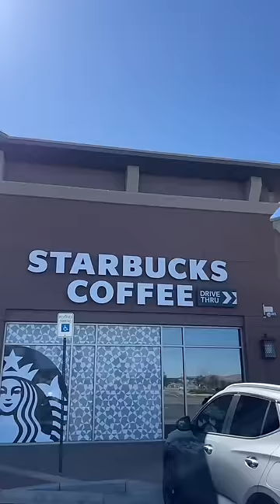Let me show you whats worth it/good this week at the lululemon outlet!